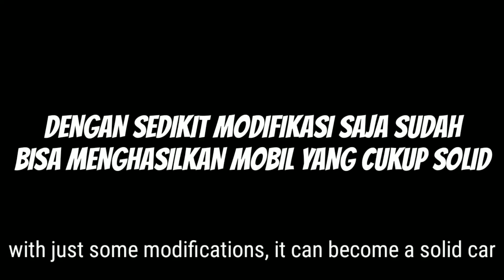Sayonara... 【ミニ四駆】Tamiya Mini 4WD #30